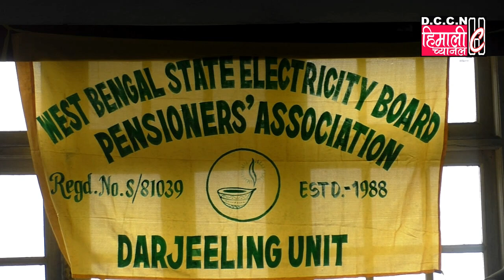Darjeeling NEWS@ West Bengal State Electricity Board Pensioners' Association, Darjeeling/सभा सम्पन्न